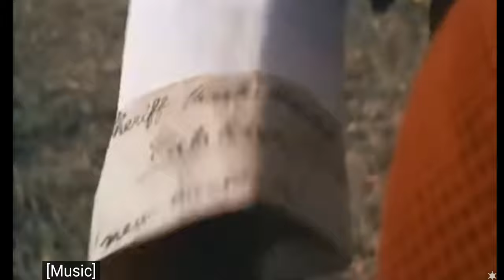Stagecoach robbery with strange bandits (El Cisco)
El Cisco (1966)

Director: Sergio Bergonzelli
Actors: William Berger, George Wang, Antonella Murgia, Giovanni Ivan Scratuglia